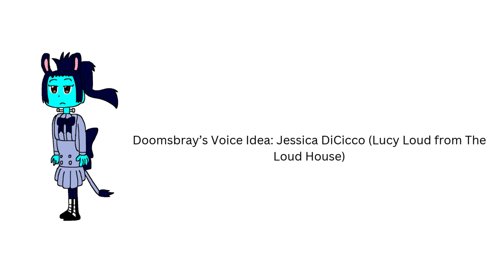The Power of We Upstanders Voice Ideas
I thought that maybe instead of using the Windows Movie Maker, I decided to use Canva. And since I don't have a school account anymore, I feel like using the site from my own account.

For my first Canva video, I thought about my voice ideas for my Power of We Upstanders.

Upstanders belong to me